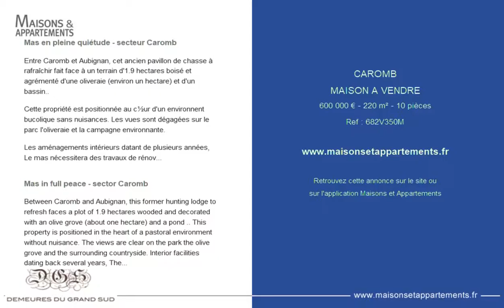CAROMB - MAISON A VENDRE - 600 000 € - 220 m² - 10 pièces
Référence : 682V350M

Mas en pleine quiétude - secteur Caromb
Entre Caromb et Aubignan, cet ancien pavillon de chasse à rafraîchir fait face à un terrain d'1.9 hectares boisé et agrémenté d'une oliveraie (environ un hectare) et d'un bassin..

Cette propriété est positionnée au c½ur d'un environnent bucolique sans nuisances. Les vues sont dégagées sur le parc l'oliveraie et la campagne environnante.

Les aménagements intérieurs datant de plusieurs années, Le mas nécessitera des travaux de rénovation.
A ce jour, il offre sur environ 220 m² : grand salon avec cheminée, cuisine, petit salon, 4 chambres, deux salles de bain, bureau.

En extérieur, un magnifique auvent complète le mas.

Beaucoup de charme pour cette propriété en Provence.
Ce mas est à vendre en exclusivité par Demeures du Grand Sud.

Proximité : A moins de cinq des commerces et des axes principaux.

Mas in full peace - sector Caromb
Between Caromb and Aubignan, this former hunting lodge to refresh faces a plot of 1.9 hectares wooded and decorated with an olive grove (about one hectare) and a pond .. This property is positioned in the heart of a pastoral environment without nuisance. The views are clear on the park the olive grove and the surrounding countryside. Interior facilities dating back several years, The farmhouse will require renovations. To date, it offers about 220 m²: large living room with fireplace, kitchen, small living room, 4 bedrooms, two bathrooms, office Outside, a magnificent awning completes the farmhouse. A lot of charm for this property in Provence. This farmhouse is for sale exclusively by Demeures du Grand Sud. Proximity: Less than five shops and main roads.

Cette annonce vous est proposée par l'agence DEMEURES DU GRAND SUD